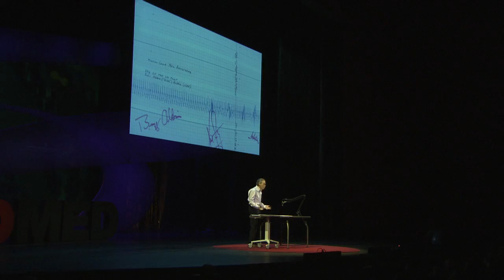Jay Walker at TEDMED 2012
Ever wonder what happens to an astronaut's heart rate as he lands on the moon for the first time? TEDMED curator Jay Walker displays an astonishing Apollo 11 medical artifact from the Library of Human Imagination.